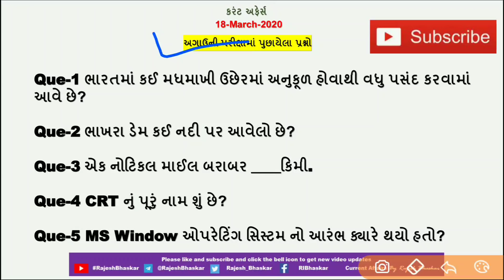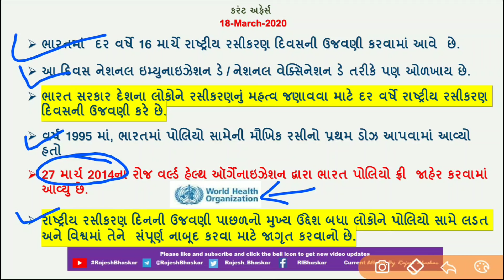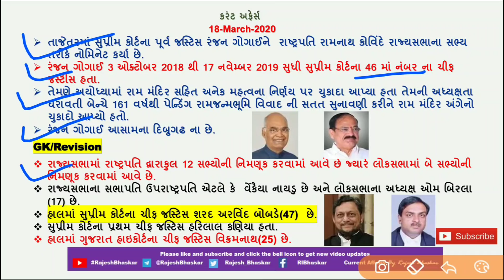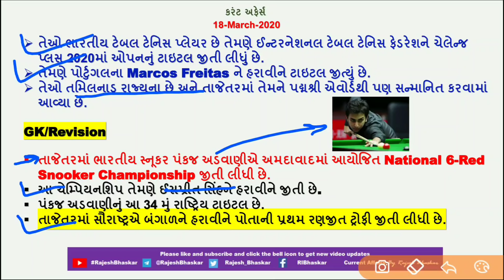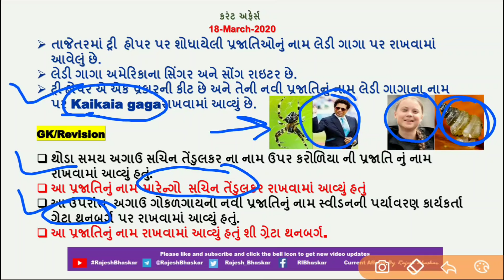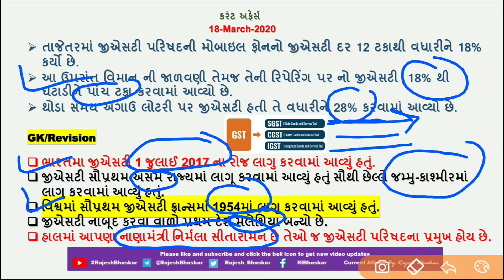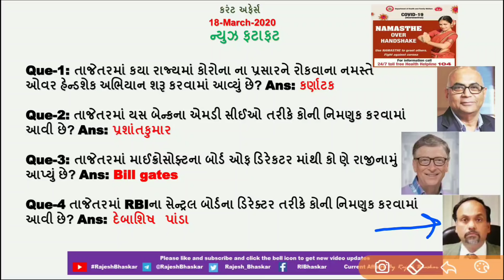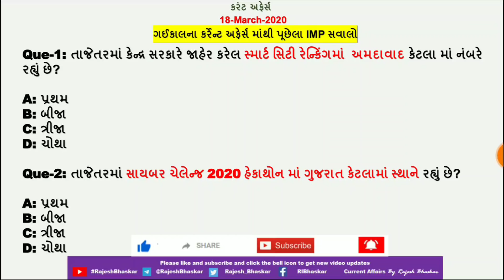Current Affairs in Gujarati- 18 March 2020 by Rajesh Bhaskar |GK in Gujarati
તાજેતરમાં રાષ્ટ્રીય રસીકરણ દિવસ ક્યારે મનાવવામાં આવ્યો?

તાજેતરમાં શોધાયેલી ટ્રી હોપરની નવી પ્રજાતિઓનું નામ કોના ઉપર રાખવામાં આવ્યું છે

તાજેતરમાં સુપ્રીમ કોર્ટના કયા પૂર્વ મુખ્યજજ ની રાજ્યસભાના સાંસદ તરીકે નિમણૂક કરવામાં આવી છે?

18 March Current affairs 2020

CurrentAffairs2019
CurrentAffairs2020